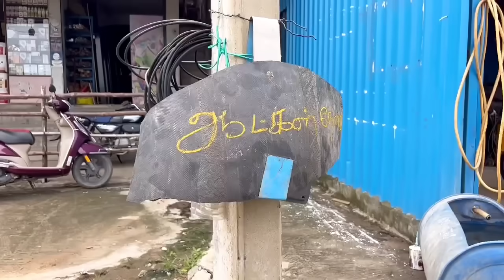பஞ்சர் கடையில் வேலைக்கு சேர்ந்த கந்தசாமி கோபால் குமரேசன் | Pana Matta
Thank you for your message. We are doing 85% special discount sales now ... Check